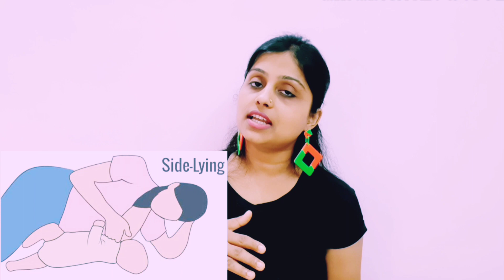Breastfeeding after Cesarean Delivery | How C-Section Can Affect Breastfeeding? | Breastfeeding Tips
👩Morning Self Care🎂Birthday Preparation शुरू🦷Dental Treatment हो गया~💥Indian Mom Routine with 2 Kids
Weight Loss Krne k liye New Habits~Indian Mom 6 am to 10 pm Vlog~Cooking 3 Lunch Box Recipe for Kids

🎊 BUY Products used in vlog 👇
👶 Baby Gears
👦Kids Essentials
👦Kids Study
🫖Kitchen Cookwares
🫖Kitchen Essentials
😋Organic Food
💥Skin/Body Care
🏡Home Decor
🏡Home Organizer
🏡 Cleaning Essentials

►FILMED & EDITED By Nidhi Dwivedi

If you’re hoping to breastfeed your baby after a C-section, here’s what you need to know — from the best nursing positions to how to keep up your supply.

What breastfeeding positions are best after a C-section?
You’ll likely find breastfeeding after a C-section uncomfortable at first (at least as soon as your pain meds wear off). So find a breastfeeding position that puts the least pressure on your incision, including:
*Side-lying position is the most comfortable position for many moms, especially in the first couple of days following surgery
*Football hold, with baby supported by a breastfeeding pillow.
*Cradle or crossover hold, with a breastfeeding (or normal) pillow on your lap and your baby lying on top.
Some positions will be more comfortable than others, so give each a try to see what works best for you. A belly band can also take some of the pressure off your incision, helping make breastfeeding a little more comfortable.

Queries solved in this video are How a C-Section Can Affect Breastfeeding,Tips for Breastfeeding Success,Planned C-section and breastfeeding,low milk supply after c-section,Breastfeeding after C-section,breastfeeding after c-section at 37 weeks,Benefits of breastfeeding after c-section,How to increase breast milk after C-section,when does colostrum come in after c-section,how to succeed at breastfeeding after c-section,Breastfeeding after Cesarean Delivery,Does C section interfere with breastfeeding,Which position is best after C section,How can I succeed breastfeeding after C section,Do and don'ts after C section delivery